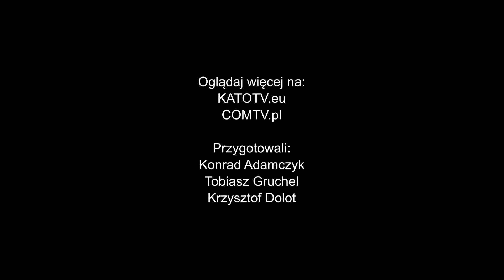Świąteczna zbiórka na pomoc dzieciom Domu Aniołów Stróżów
Już po raz 11. ruszyła świąteczna zbiórka na pomoc dzieciom organizowana przez Dom Aniołów Stróżów.